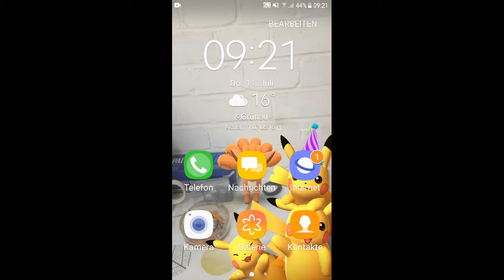Ne Runde mask Gun / franz Hermann deutsch